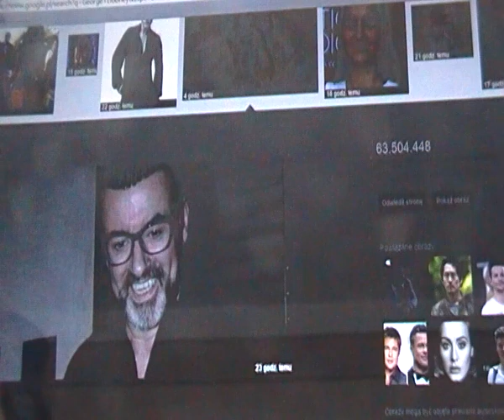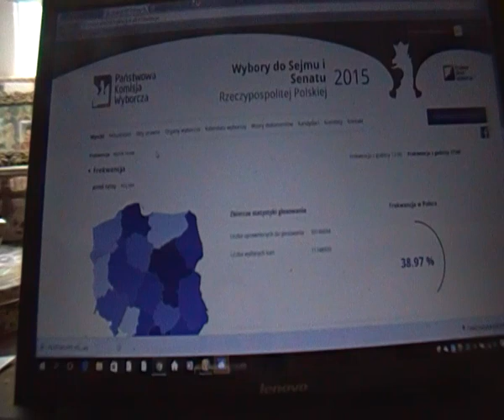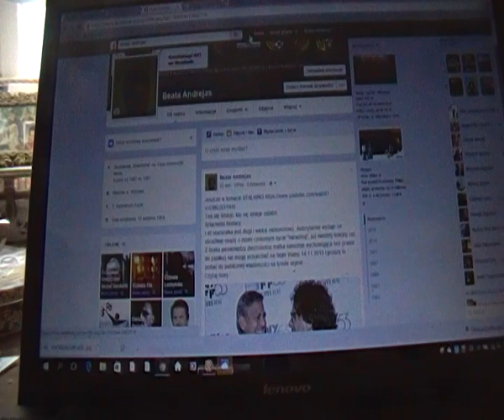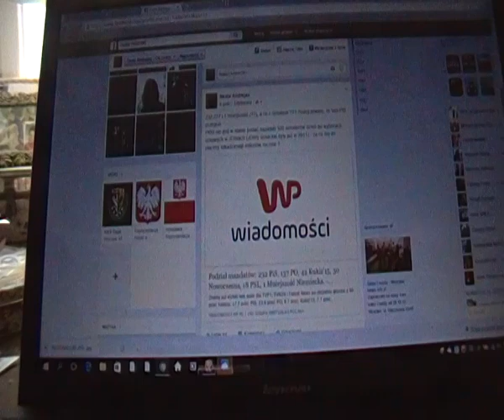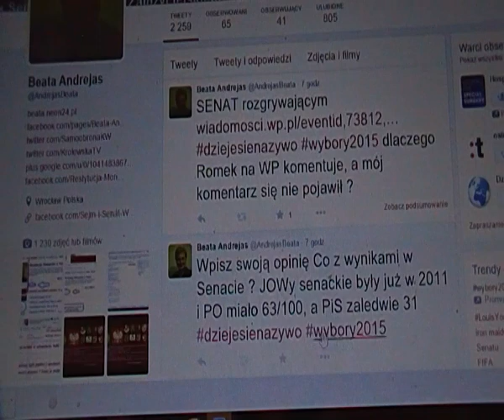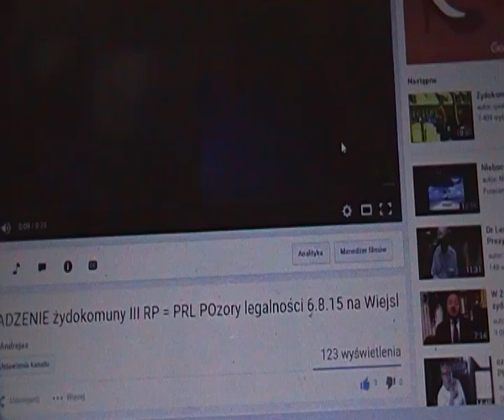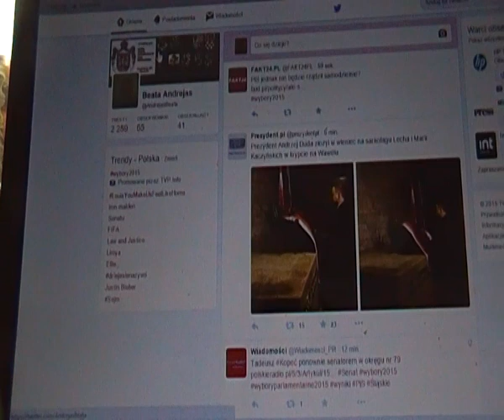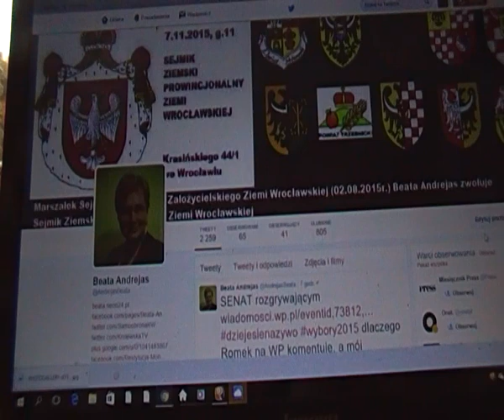Radio, sejm & senat, neon24, PKW wyborcza... ma ryja, o nemRODycznej urnie Ahnenerbe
KRÓLEWSKA TV uprzedza, że od 24.X.2015 posty z portalu NEON24 są po otwarciu niewidoczne z przyczyn od nas niezależnych. Nie wykluczamy dochodzenia naszych roszczeń i odszkodowania na drodze prawnej.
NEON24 usunął/ukradł (?) 24.X.2015 146 moich autorskich postów i 178 komentarzy bez uprzedzenia i podania przyczyny.
Stan licznika odsłon porusza się w góre, o godz.17.30 25.X.2015 wynosił 74.141
Marx8888 - marx(?!) - admin NEON24 na razie zapowiedział, że odwieszą mój blog, a ja pytam KIEDY ???
232;227 i 1 mniejszość (??), a co z senatem ??? Podejrzewam, że tam PiS przegrał.
PKW nie jest w stanie podać nazwiski 100 senatorów dzień po wyborach urnowych w JOWach (JOWy senackie były już w 2011) - za co my im płacimy kilkadziesiąt milionów rocznie ?
Szlachetni Rodacy,
List otwarty Marszałka Leszczyńskiego z 26.X.2015 jest długi i wielce niehonorowy. Autorytarnie wydaje on obraźliwe osądy o moim rzekomym bycie "niewolną", już niestety kolejny raz.
Z braku pienieniędzy (bezrobotna matka samotnie wychowująca bez prawa do zasiłku) nie mogę przyjechać na Sejm Walny 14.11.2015 i proszę to podać do publicznej wiadomości na tymże sejmie.
Zał mój List otwarty z 26.X.2015:
Witam Szlachetnego Pana Wojciecha Edwarda Dobrzyńskiego,
gratuluję obrania Pana na wice-przewodniczącego Komisji Konstytucyjnej.
Jako prawnik legalista-mediator ja także od Sejmu Walnego w Kętach 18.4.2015 jestem w tej formułuącej się Konstytuancie.
Proszę wziąć pod uwagę, że Konstytucja Kwietniowa z 1935 nadal obowiązuje i moje stanowisko publiczne z tegoż Sejmu oraz z Sejmu Walnego 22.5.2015 w Trzebnicy, które nie uległo zmianie (film w archiwum Sejm Walny TV).
Czołem
Beata Andrejas
Żydactwo z NEON24 ukradło 24.X.2015 cały blog ze 146 postami i nie chce oddać ! , jakie były ostatnie TYTUŁY postów umieszczone na blogu można zobaczyć tutaj